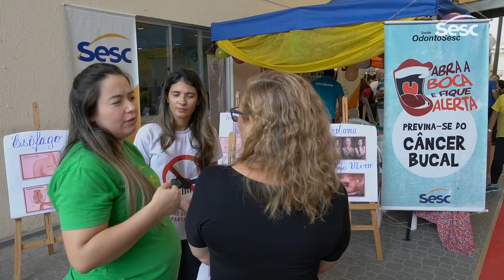Dia Mundial de Combate ao Câncer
Na semana do Dia Mundial do Câncer o Sesc esteve com vocês promovendo ações educativas de prevenção à doença. Não se esqueça de proteger sempre sua primeira casa: o seu corpo. Se previna!